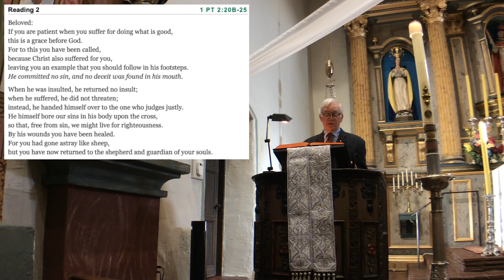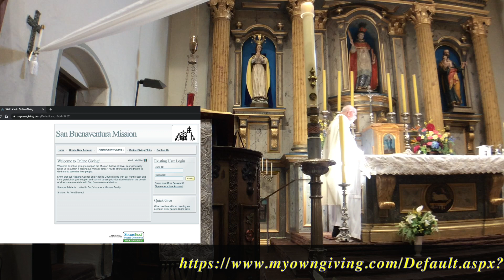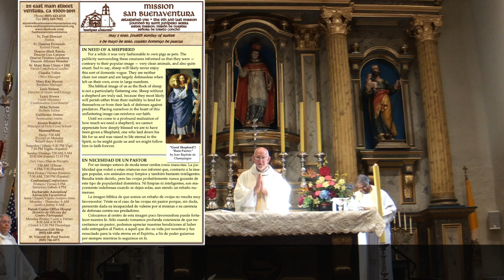Fourth Sunday of Easter [03 May 2020]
Holy Mass at Mission San Buenaventura